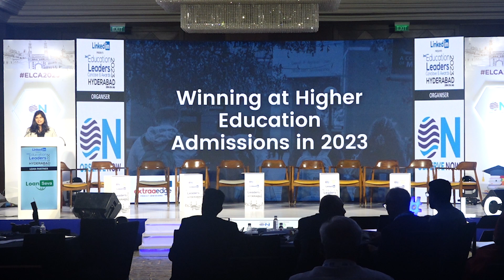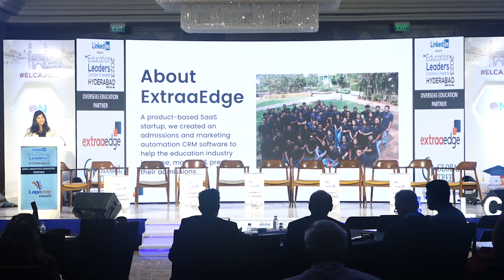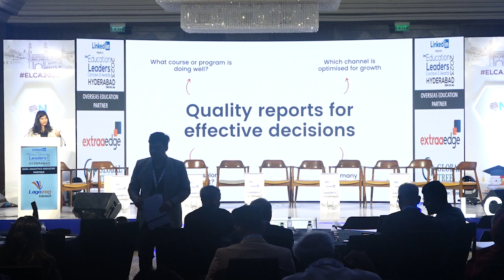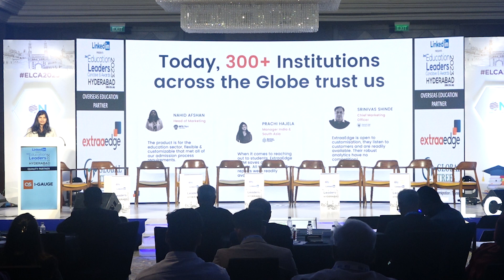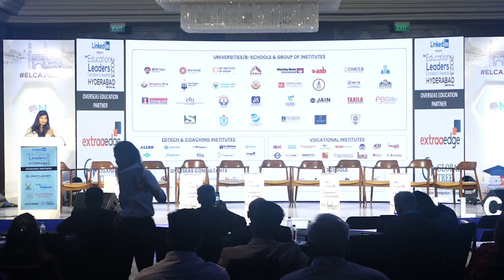ECLA 2 | Industry Presentation by Ms. Supreetha Gonsalves ,AVP Growth, Extraaedge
Industry Presentation by Ms. Supreetha Gonsalves,AVP Growth, Extraaedge
in 2nd Education Leaders Conclave & Awards in Hyderabad